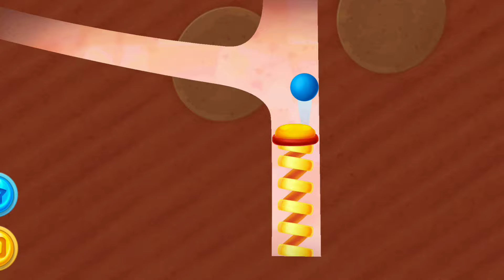Smolsies 2 - Cute Pet Stories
HATCH PET SMOLSIES

WATCH CUTE STORIES

Exciting storytime awaits! Discover stories hidden around the house and follow the life of pet Smolsies! Watch stories to get cool gifts or unlock surprise features!

DISCOVER COOL SURPRISES

Virtual pet Smolsies are cute and curious, always discovering new things around them! The pet house is full of exciting stories, fun gifts, and surprises! Watch fun storytime videos to unlock new rooms, interactive furniture, cool toys, cute decorations, and exciting mini games!

Compete in a fun racing game, expand your creativity and play mini games to get cool prizes!

Ready to have fun discovering cool stories and surprises?

Download Smolsies 2, a new game from the creators of Smolsies - My Cute Pet House and Fluvsies now!